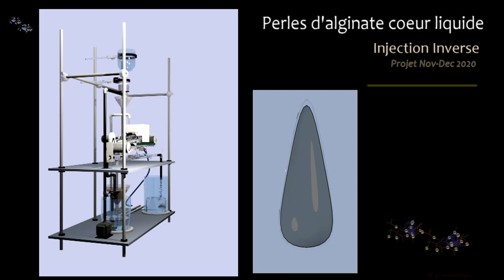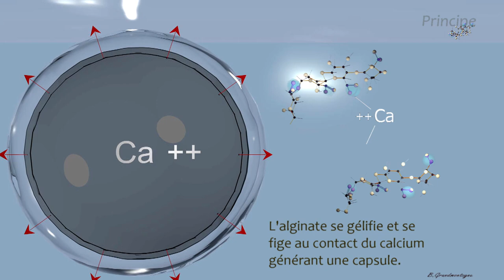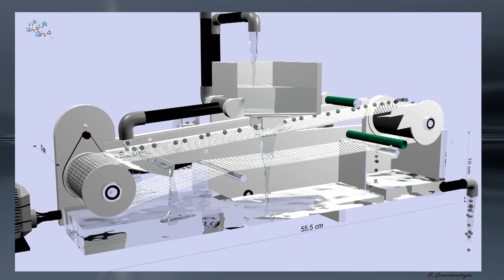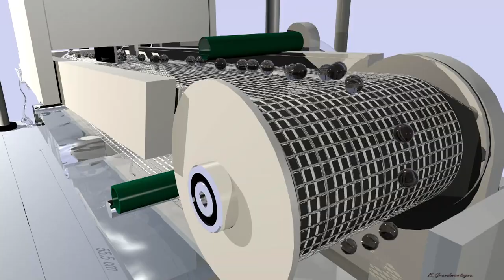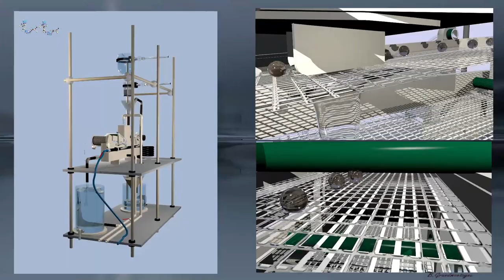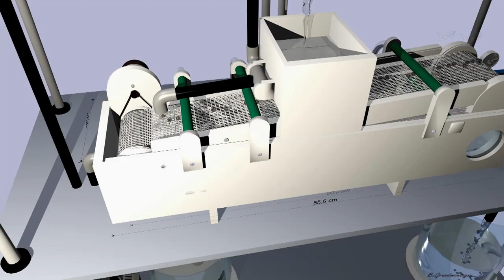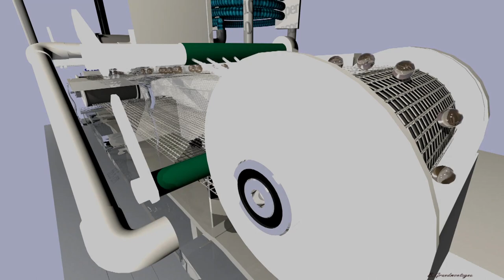201222 injection inverse